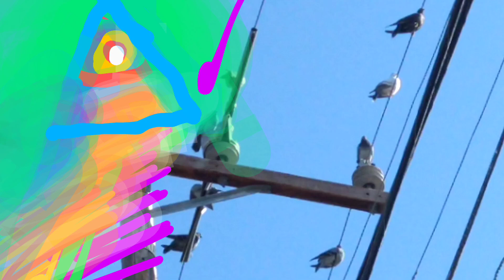fraternipichon.por.la mañana . con.v.g.g.